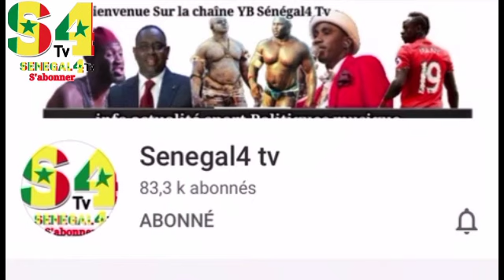Combat Balla Gaye2 vs Bombardier sene face face wakh djiniou thiy wakhaneter daye nekhal lamb